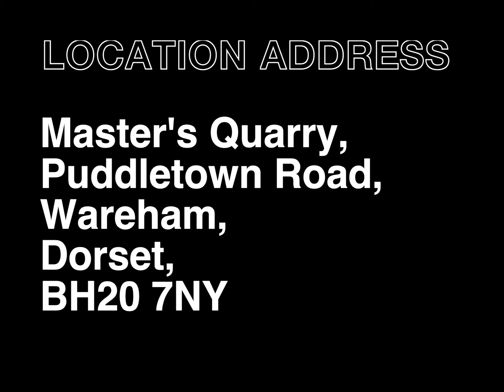85. Doctor Who Locations Guide - The Caves of Androzani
The 5th Doctor's final farewell was filmed in a quarry pit in Dorset. Let's see what is viewable from this private and dangerous place!

Location Address:
Master's Quarry,
Puddletown Road,
Wareham,
Dorset,
BH20 7NY

Presented by
THOMAS SEYMOUR

PAUL DEVINE